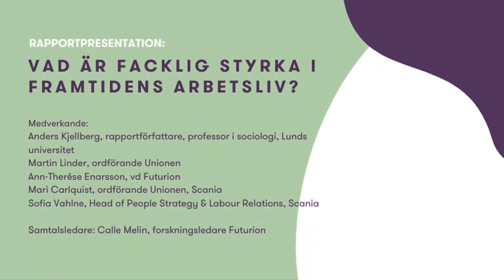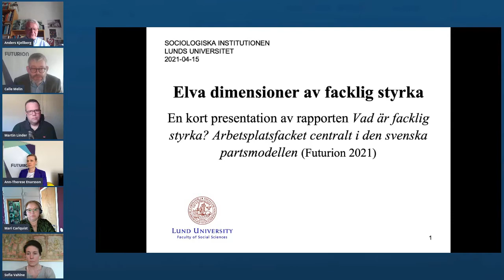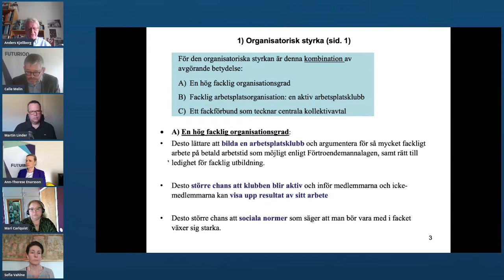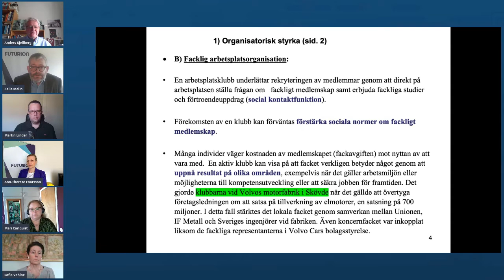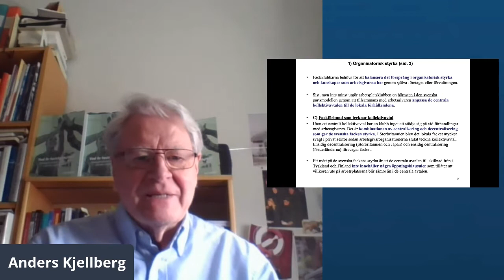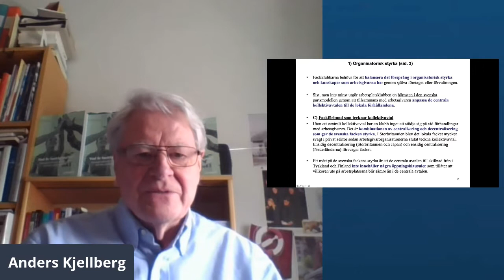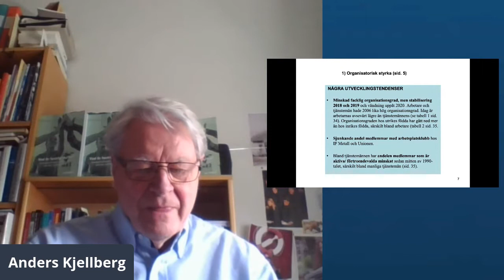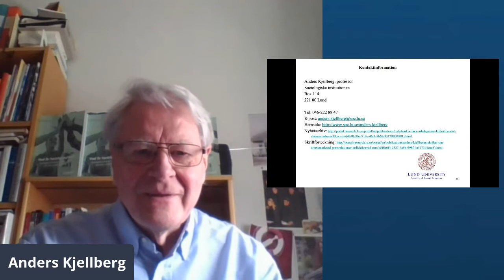Rapportpresentation: Facklig styrka i framtidens arbetsliv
Vad är facklig styrka och hur ska förbunden anpassa sig till nya krav och förutsättningar när arbetslivet förändras? Det diskuterade bland andra Unionens Martin Linder och Futurions Ann-Therése Enarsson vid presentationen av vår nya rapport om facklig styrka.